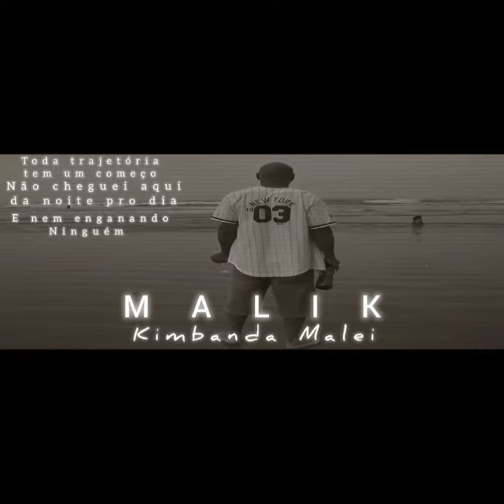Trajetória - Anos de Caminhada